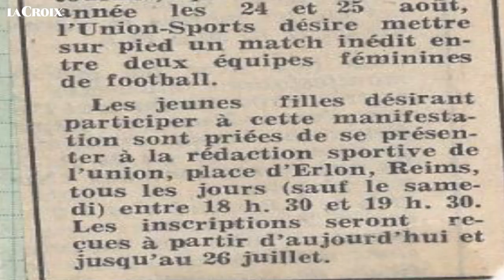[FILM] Le foot, une histoire de filles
Pour cette première coupe du monde dans notre pays, la France nourrit de sérieux espoirs pour notre équipe nationale.
Le public et les médias sont au rendez-vous.

Pourtant l’histoire du football féminin n’a pas toujours été simple et les joueuses françaises ont dû surmonter de nombreux obstacles avant d’en arriver là.

Retour sur le passé tourmenté du foot féminin français avec les témoins et protagonistes de cette histoire.

Réalisation : Fabien Vernois